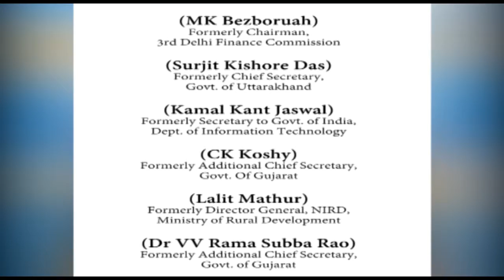जानियें क्या है आधार कार्ड का अन्य दस्तावेजों से लिंक करनें से हमारा नुकसान.......